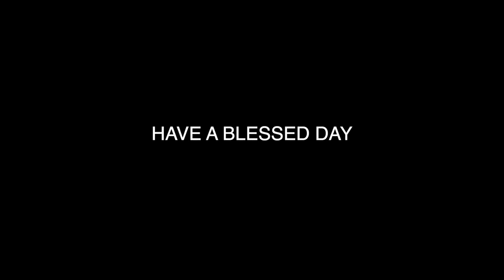Spray Painting My Dads Truck Prank HUGE REACTION! *Cops Show Up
I wanted to prank my Dad so I purchased fake spray paint and spray painted his truck! I didn’t think my dad would have such a huge reaction but he freaked out. The cops showed up to take a police report and he called his attorney. The reason this prank works so well is I made it seem like someone we had a problem with did it. This episode is very intense and I hope you guys enjoy it.  Have you ever pranked a family member or friend before? If so, what did you do?

WE WOULDN’T MIND IF YOU COMMENTED AND LIKED THIS VIDEO TOO!
THANKS FOR THOSE THAT SUPPORT US!